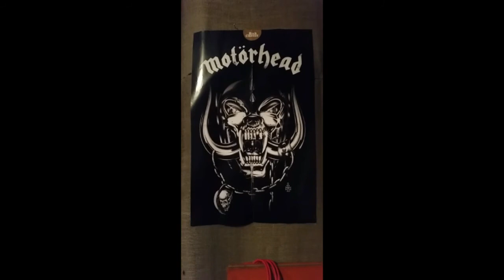The Animal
Hey Dick, What's the Animal doing? He's on a business call. You should see the office now. Hey Dick, What's the animal doing? He's on a business meeting, and now he's freaking out. The Animal is seeing red, the Animal is feeling overfed. Hey Dick, What's the Animal doing? ... you should see the oceans now... it's so nice to have a thing around.